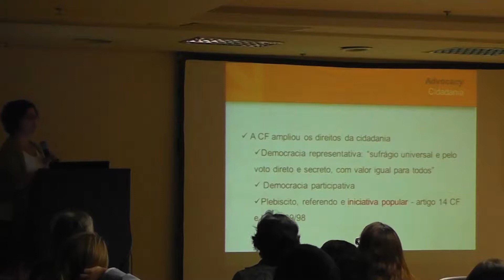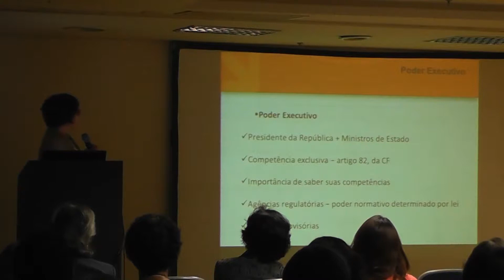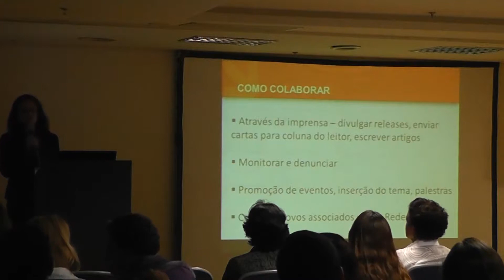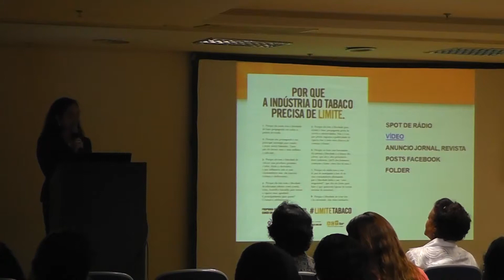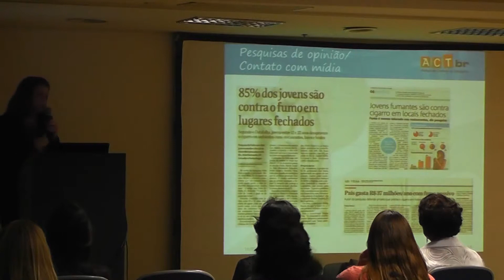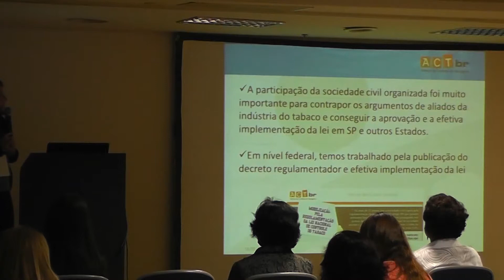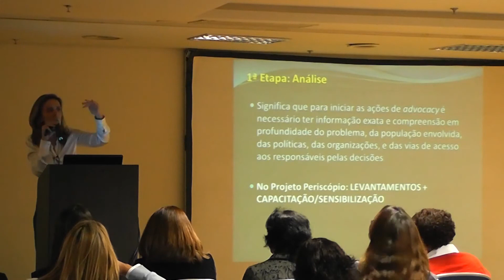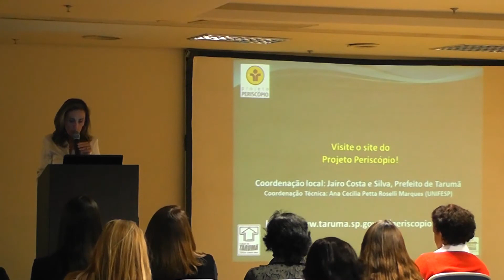Seminario Internacional Sobre Álcool & Violência - Parte da Tarde | Sua Saúde na Rede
O Seminário reuniu especialistas de renome internacional em políticas públicas sobre álcool para discutir as estratégicas adotadas pela indústria do álcool e cerveja para aumentar o consumo entre jovens universitários, bem como para garantir a liberação do consumo nos estádios, durante a Copa do Mundo. Um representante da África do Sul apresentou os dados da última Copa nesse país.

Duas pesquisas inéditas foram mostradas: uma que apresentou dados sobre a relação do consumo de álcool e violência; a outra apresentou as estratégias da indústria de cerveja para ampliar o consumo na população universitária.